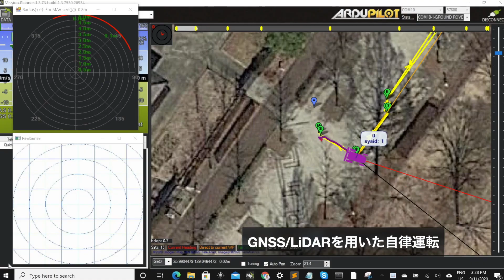デリバリー無人車両開発（２）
20200911ミューズパークでの試験
機材
シャーシ：ステンレスアート共栄製
駆動系：ブラシレスインホイールモーターAT-CART
コントローラー：ArduPilot The Cube Purple
コンパニオンコンピューター：NVIDIA Jetson Xavier
GNSS：ローカルRTK
LiDAR、カメラ